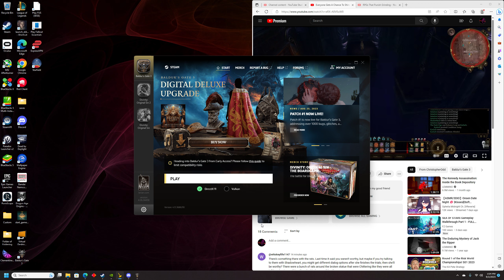1Game1Life Baldur's Gate 3: Part 79 - Wyrm's Crossing Proper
We make some immediate discoveries once we reach the bridge!